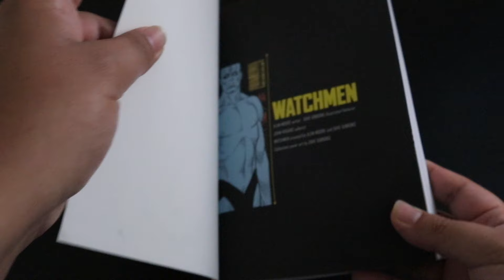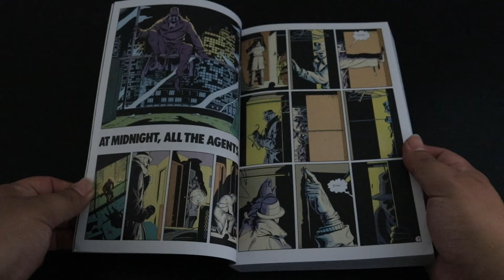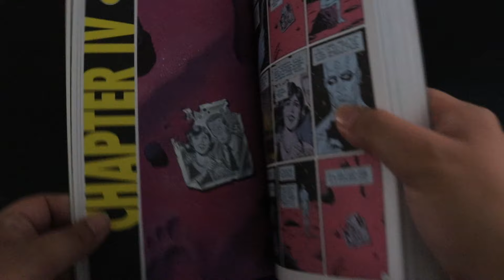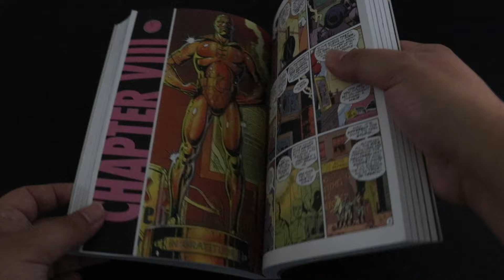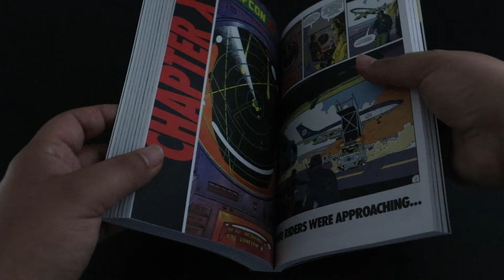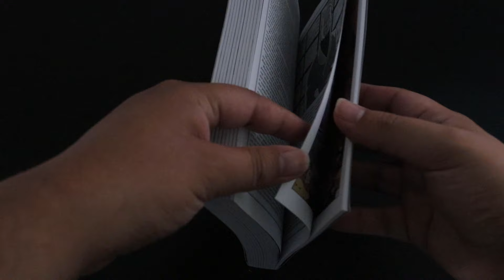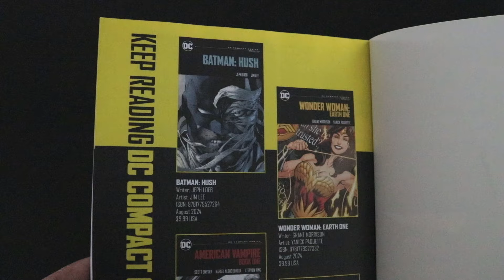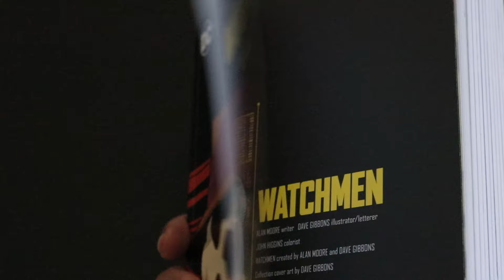Watchmen [DC Compact Comics] (DC Comics, 2024)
Watchmen [DC Compact Comics]
Alan Moore, Dave Gibbons, John Higgins
DC Comics, 2024
United States' edition.